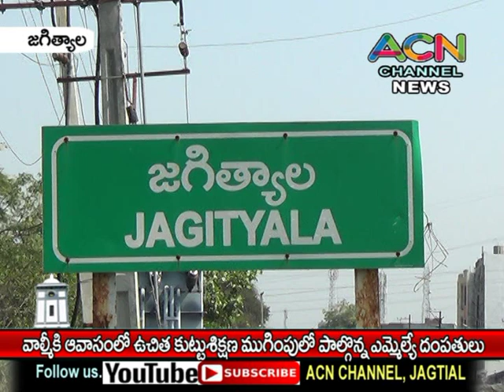జగిత్యాల వాల్మీకి ఆవాసంలో ఉచిత కుట్టు శిక్షణా తరగతుల ముగింపులో ఎమ్మెల్యే సంజయ్ దంపతులు